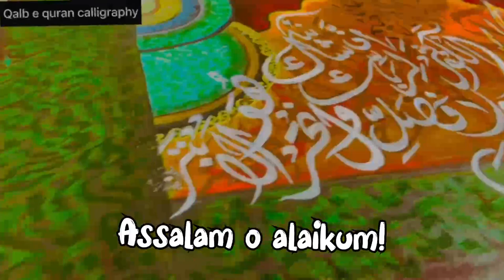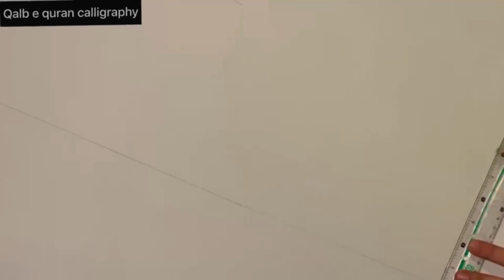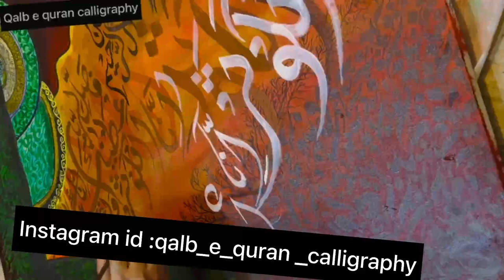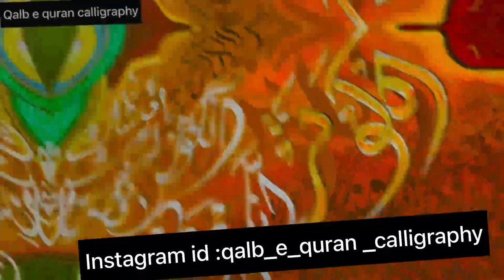Arabic calligraphy of surah kausar on canvas quick tutorial || arabic calligraphy painting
Arabic calligraphy on canvas surah kausar tutorial  || Paint with me surah kausar

Arabic calligraphy on canvas full tutorial  ||3D paint with me surah kausar

-3D Arabic calligraphy on canvas for beginners

-For any confusion / question about this video u can comment down and i’ll definitely response .

Or u can visit my instagram account for any information

-I’m here just because of u guys
Everything will be planned only for u according to the mentality of my youtube family 😊.